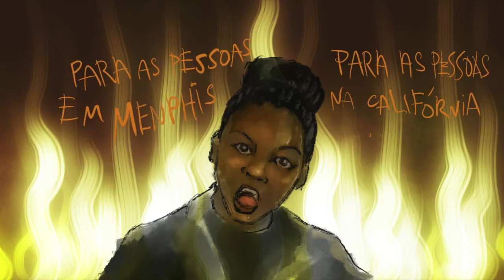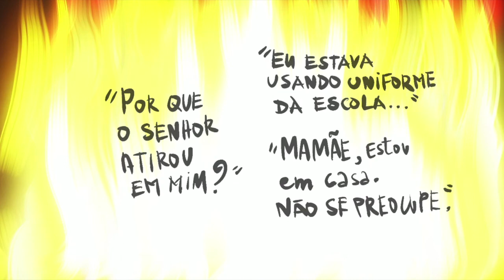Flup BASTA!!!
Clip animado que fiz para a FLUP – Festa Literária Internacional das Periferias, de 2020 – Fiz diversos, cada clip era sonorizado e exibido na abertura das mesas de debate na LIVES do evento que neste ano homenageou a obra da escritora e compositora Carolina Maria de Jesus.